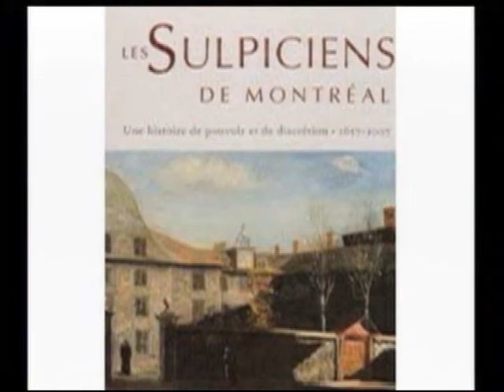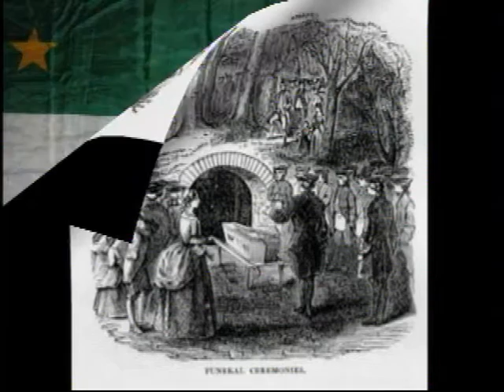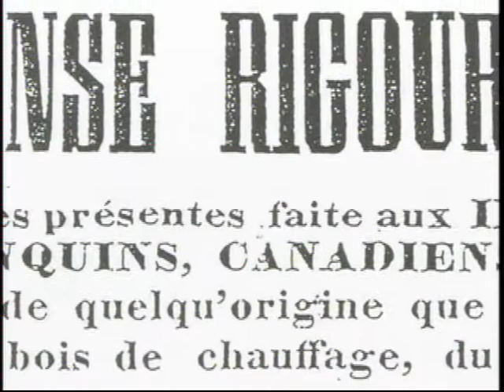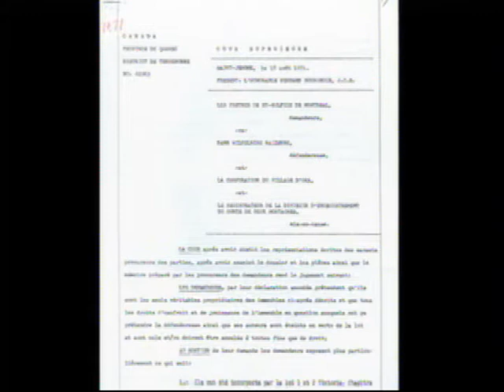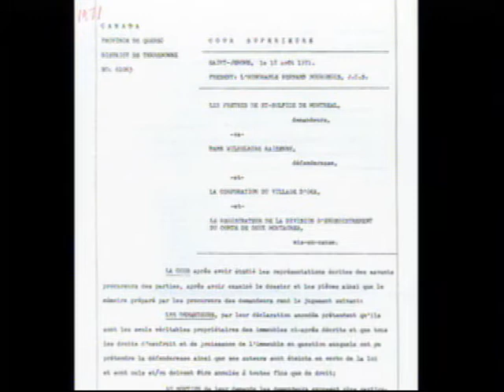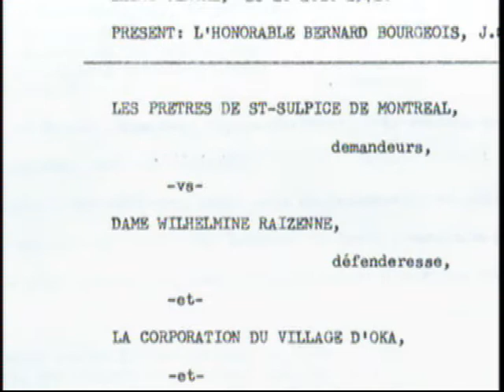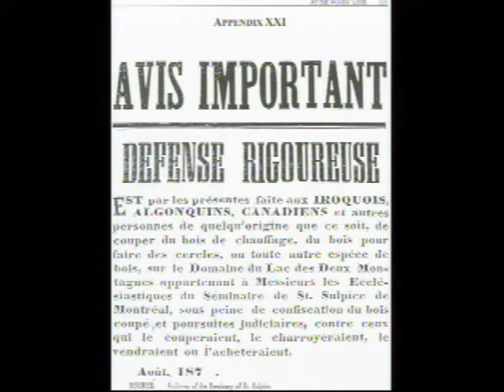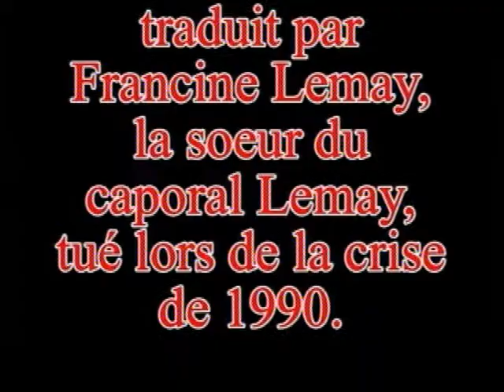mohawks kanesatake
L'histoire des Mohawks de Kanesata:ke